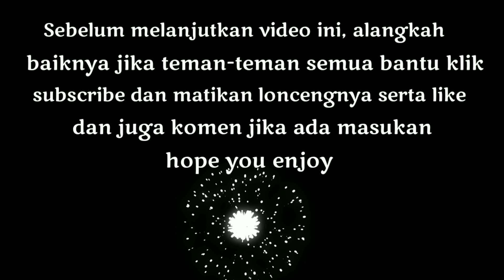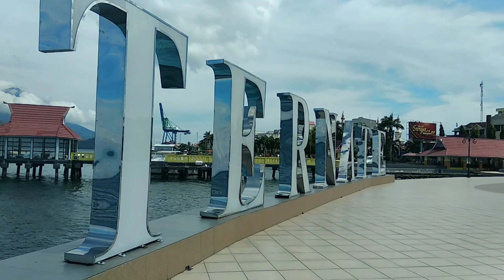MENGENAL PULAU KECIL SEJUTA PESONA (TERNATE) - VLOG 1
Ternate merupakan salah satu pulau kecil dari sekian banyak pulau kecil yang menyimpan sejuta pesona yang ada di Indonesia khususnya Indonesia Timur, bukan hanya dari segi keindahan alamnya, tapi juga beberapa peninggalan sejarah menambah pesona pulau ini. Video ini menjadi pembuka ExploreTernate yang diambil di sekitar kantor walikota Ternate, Landmark Ternate, dan juga mesjid Al-Muhajirin.